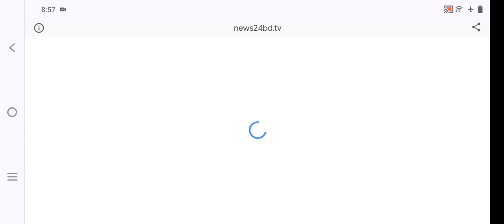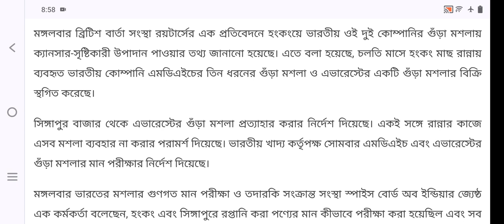ভারতীয় ৩ সংস্থার মশলায় ক্যান্সার সৃষ্টিকারী উপাদান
মশলায় ক্যান্সার সৃষ্টিকারী উপাদান
নয়া দিগন্ত অনলাইন   ২৪ এপ্রিল ২০২৪, ০৮:০৬

ভারতীয় ৩ সংস্থার মশলায় ক্যান্সার সৃষ্টিকারী উপাদান - ছবি : সংগৃহীত

মশলা প্রস্তুতকারী কয়েকটি ভারতীয় সংস্থার মশলায় ক্যান্সার সৃষ্টিকারী উপাদান পাওয়া গেছে।